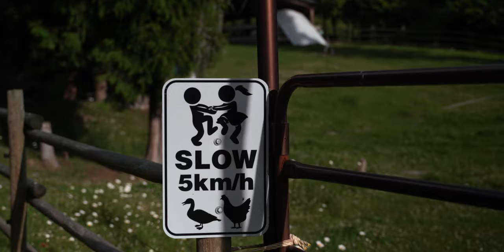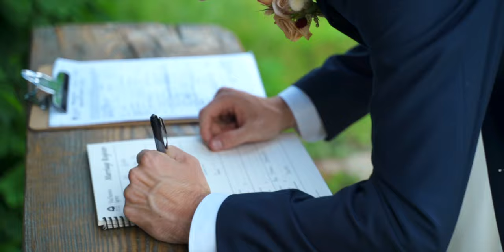Pemberton North Arm Farm Elopement | Lysiane & Aaron | Whistler Elopements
Such a fun wedding day, full of love, emotion and tons of animals! Congrats to these two love birds.